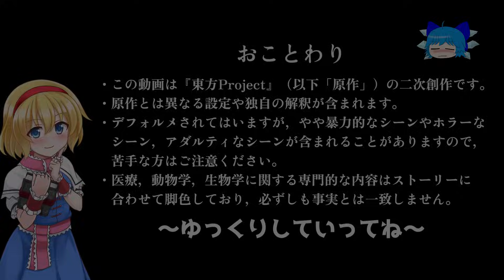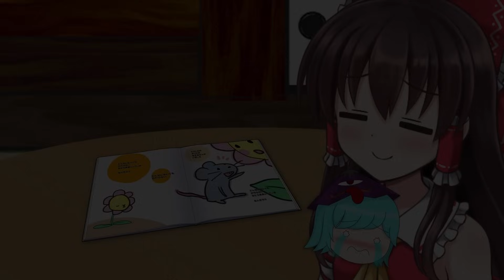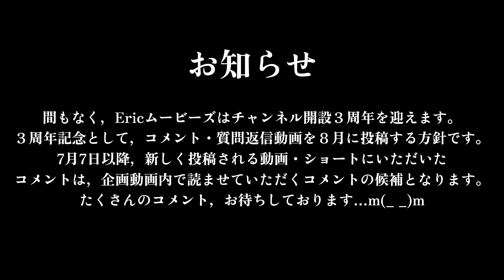【ゆっくり茶番】こいしの飼い方・甘えん坊(？)小傘編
ゆっくりを飼ってみたい！なんて思ったことありませんか？ありますよね？あると言いなさい（←殴）ちなみに、うp主はあります。もしも、こいしちゃんを小動物のごとく飼うことになったら、的な妄想を形にしてみました。毎週末、新作更新中！ニコニコ動画でも、総集編のみ順次公開予定！

【イラストをくださる方は…】
ハッシュタグ・Ericサー をつけてTwitterまで

＊この動画は東方Projectの二次創作です。独自の設定や解釈を含みます。

【お借りしているツール、各種素材】
›編集ソフト